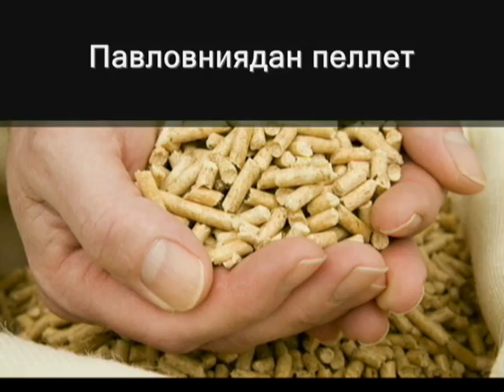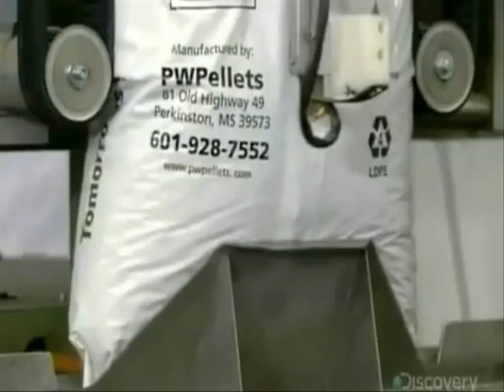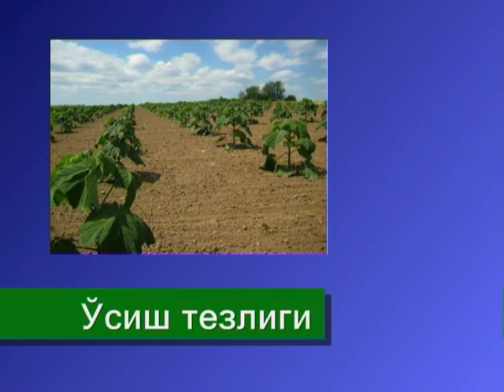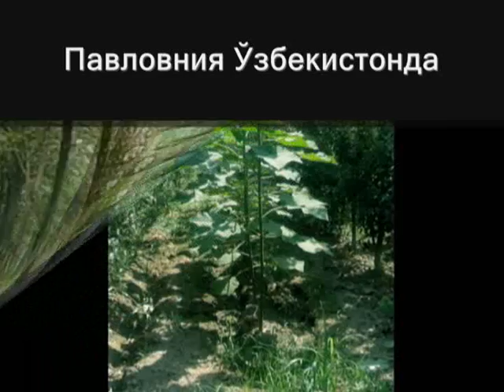Павловния ҳақида маълумот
Представляем Вашему вниманию небольшое информативное видео о быстрорастущем декоративном дереве «Павловния»!

Содержание Видео:
• История происхождения Павловнии
• Основная внешняя характеристика Павловнии
• Применение Павловнии
• Способы размножения Павловнии

Павловния - дерево из рода быстрорастущих деревьев. Павловния растет на Дальнем Востоке и в Юго-Восточной Азии. В Узбекистан Павловния в большом количестве появилась относительно недавно, однако ландшафтные дизайнеры уже давно используют это дерево для облагораживания территории. Вы можете увидеть дерево как в Ботаническом Саду в Ташкенте, так и на улицах горда. Дерево выделяется своими крупными голубовато-фиолетово-сиреневыми цветками и большими листьями, которые в диаметре могут достигать 70 см. Скорость роста дерева -  до 5 м. в год и в высоту достигает максимум 25 метров. Примечательно, что Павловния является не только декоративным деревом, но также используется в качестве древесины, альтернативного источника энергии (биотопливо) и как источник меда. При этом, Павловния, со своей быстроразвивающейся корневой системой, исключительно подходящее дерево для облесения территорий. Кроме того, Павловнию можно выращивать совместно с другими культурами, что может являться выгодным решением для агрономов и фермеров.

В случае возникновения вопросов, пишите в комментариях! Мы будем рады ответить на них!